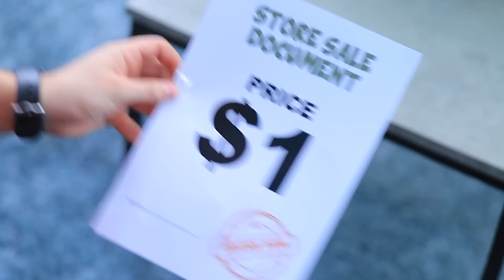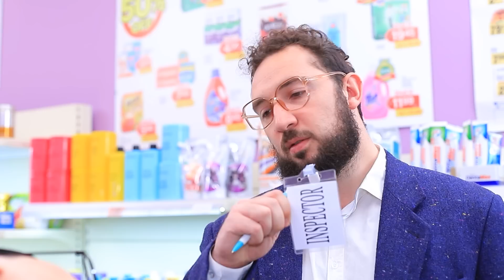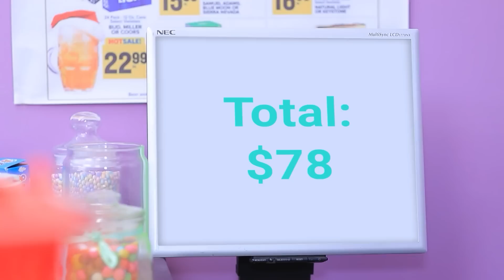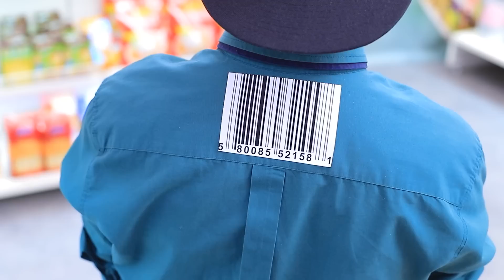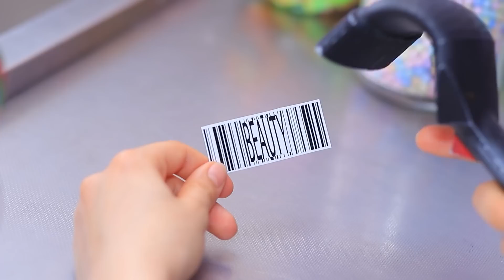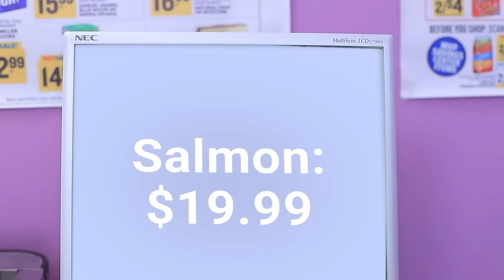Jika Ayahku Pemilik Supermarket! Cara Menghasilkan Uang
Saat ayahmu pemilik supermarket, maka hidup pasti sukses! Apa semua itu mungkin?